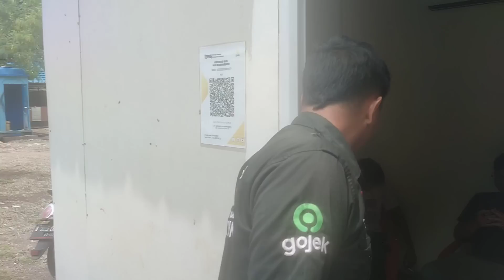Sopir amatir daftar goban??